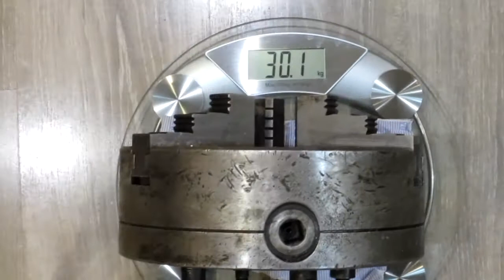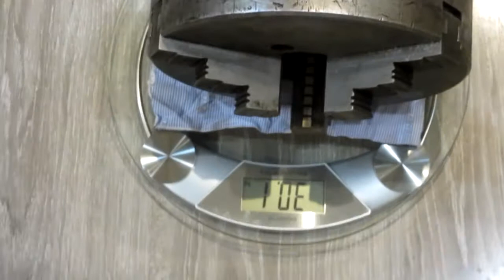Какой вес у токарного 3-х кулачкового патрона 250 мм?